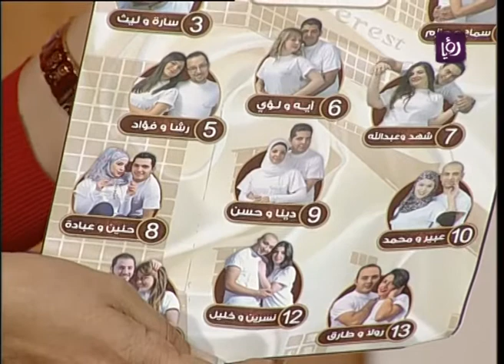استضافة سوزان الدقن مديرة التسويق فندق ايفرست | Roya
فقرة استضافة برنامج دنيا يا دنيا لمديرة تسويق فندق ايفرست سوزان الدقن التي تحدثت عن مسابقة عرس ايفرست